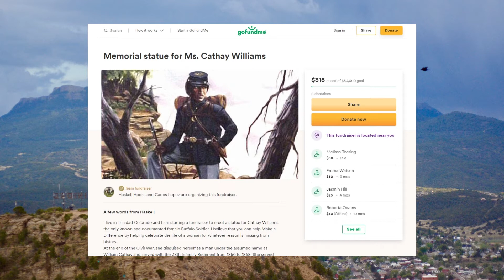Cathay Williams - The Only Female Buffalo Soldier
Cathay Williams passed herself off as a man during the Civil War and became a Buffalo Soldier in the US Army for approximately two years.

In this video, I speak with Haskell Hooks of Trinidad, Colorado who is trying to erect a statue of Williams.